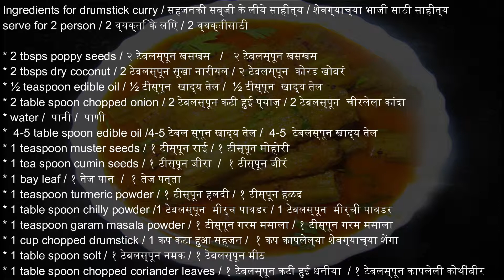drumstick curry / सहजनकी सब्जी / शेवग्याची भाजी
Ingredients for drumstick curry / सहजनकी सब्जी के लीये साहीत्य / शेवग्याच्या भाजी साठी साहीत्य
serve for 2 person / 2 व्यक्ति के लिए / 2 व्यक्तीसाठी

* 2 tbsps poppy seeds / २ टेबलस्पून खसखस   /   २ टेबलस्पून खसखस
* 2 tbsps dry coconut / 2 टेबलस्पून सूखा नारीयल / २ टेबलस्पून  कोरड खोबरं
* ½ teaspoon edible oil / ½ टीस्पून  खाद्य तेल /  ½ टीस्पून  खाद्य तेल
* 2 table spoon chopped onion / 2 टेबलस्पून कटी हुई प्याज़ / 2 टेबलस्पून  चीरलेला कांदा
* water /  पानी /  पाणी
*  4-5 table spoon edible oil /4-5 टेबल स्पून खाद्य तेल /  4-5  टेबलस्पून खाद्य तेल
* 1 teaspoon muster seeds / १ टीस्पून राई / १ टीस्पून मोहोरी
* 1 tea spoon cumin seeds / १ टीस्पून जीरा  /  १ टीस्पून जीरं
* 1 bay leaf / १ तेज पान  /  १ तेज पत्ता
* 1 teaspoon turmeric powder / १ टीस्पून हलदी / १ टीस्पून हळद
* 1 table spoon chilly powder /1 टेबलस्पून  मीर्च पावडर / 1 टेबलस्पून  मीर्ची पावडर
* 1 teaspoon garam masala powder / १ टीस्पून गरम मसाला / १ टीस्पून गरम मसाला
* 1 cup chopped drumstick / 1 कप कटा हुआ सहजन /  १ कप कापलेल्या शेवग्याच्या शेंगा
* 1 table spoon solt / १ टेबलस्पून नमक / १ टेबलस्पून मीठ
* 1 table spoon chopped coriander leaves / १ टेबलस्पून कटी हुई धनीया  / १ टेबलस्पून कापलेली कोथींबीर